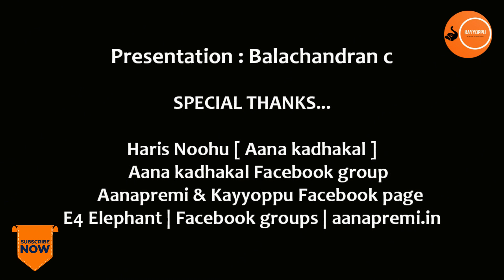മംഗലാകുന്ന് ഗജേന്ദ്രനൻ ചരിഞ്ഞു | mangalamkunnu gajendran story | Aanakkaryam